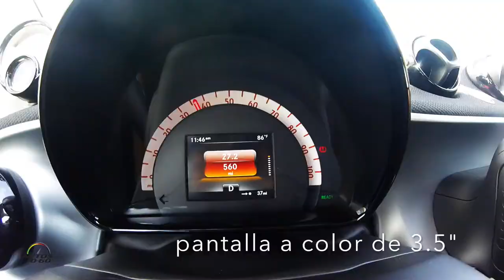Test Drive smart fortwo electric drive 2017 en Miami Beach